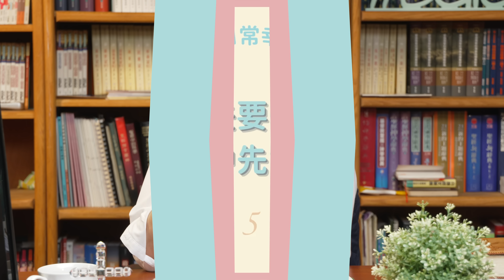恩愛婚姻系列 1—溝通信任篇 【夫妻的日常幸福秘訣】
填寫問卷📝 與我們分享寶貴建議

00:17 夫妻之間就是怎麼看都不順眼，怎麼辦﹖
06:19 不信任感越來越大，怎麼辦﹖
12:34 夫妻之間不知道該聊什麼，好像室友一樣.
20:17 一講話就吵架，該如何收場﹖